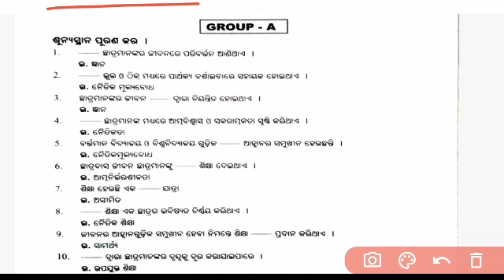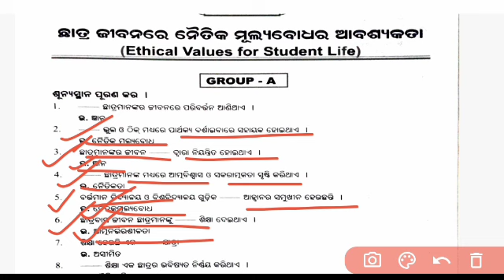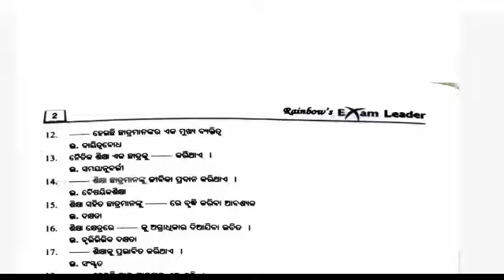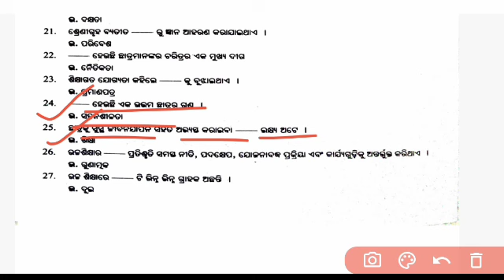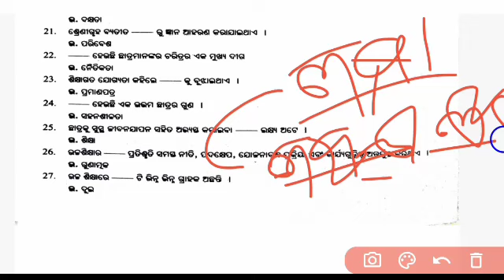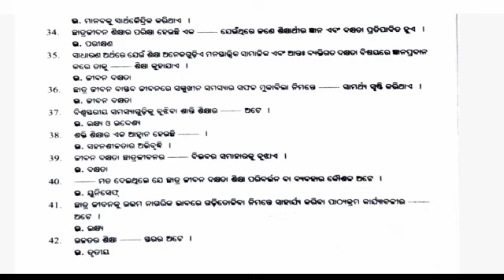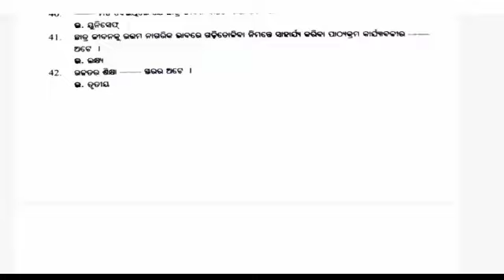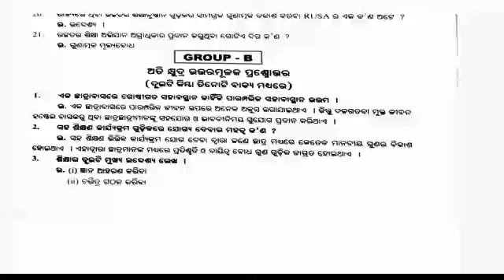🎯ବାସ୍ ଏତିକି ମାତ୍ର ଦେଖିନିଅ😲4th Semester Ethics And Values Short Questions Answers [Rk kid official]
🎯ବାସ୍ ଏତିକି ମାତ୍ର ଦେଖିନିଅ😲 4th Semester Ethics And Values Short Questions Answers [Rk kid official] @Rkkidofficial